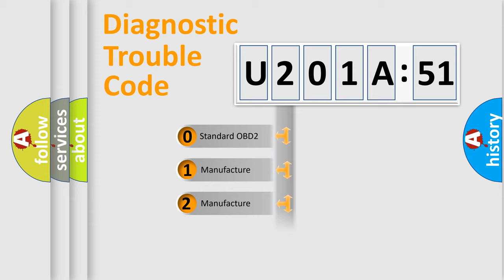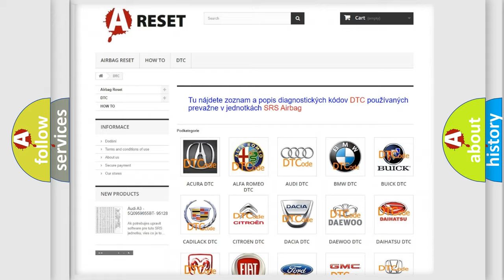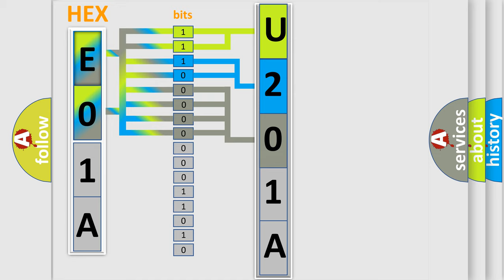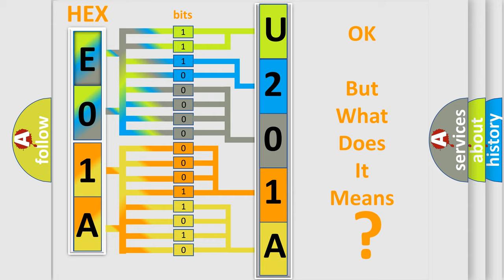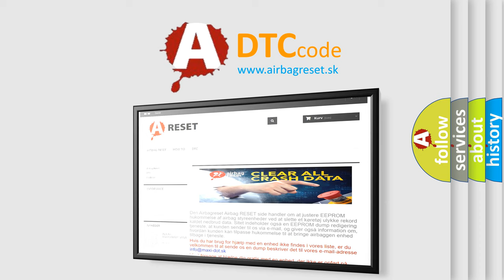DTC Lincoln U201A-51 Short Explanation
Contents:
0:21 Basic DTC analysis according to OBD2 protocol standard.
1:48 Insight into programming
2:58 A diagnostically understandable description of the Diagnostic Trouble Code
3:05 Basic error definition

Make:
Lincoln
Code:
U201A 51
Definition:
O2 (B1 S2) Circuit Short to Voltage
Description:
Engine runtime over 2 minutes,system voltage over 10.5v,ECT Sensor more than 170&#186;F,and the PCM detected the O2 signal was more than 1.20v for over 3 seconds
Cause:
O2 signal tracking (wet or oily) causing a short to heater powerO2 signal circuit open,or ground circuit openPCM has failed
Failure Type:
Not Programmed